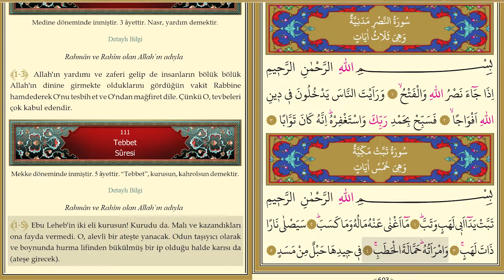Tebbet Suresi | Kuran Dinle | Kuran Oku | Meal Dinle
Mekke döneminde inmiştir. 5 âyettir. “Tebbet”, kurusun, kahrolsun demektir.